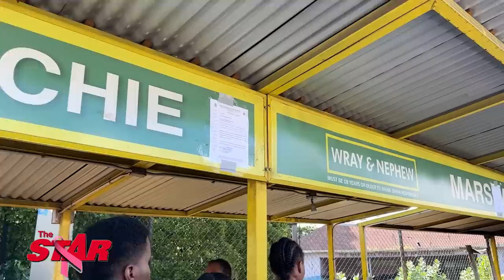Filthy act leads to closure of ‘Crab Circle’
OCTOBER 6, 2023: Despite a video circulating on social media of her squatting and wiping herself after defecating, this crab vendor would like the public to know that she is not nasty, and does not regularly practise relieving herself at her stall where she cooks and serves to the public.
The 56-year-old mother of eight said she had diarrhoea which caused her to lose control over her bowel movements.
As a result of the video, health officials inspected the popular ‘Crab Circle’ food spot on Wednesday. Having found several breaches, including lack of appropriate credentials for vendors and issues with water for food preparation, the authorities closed the spot on Thursday.